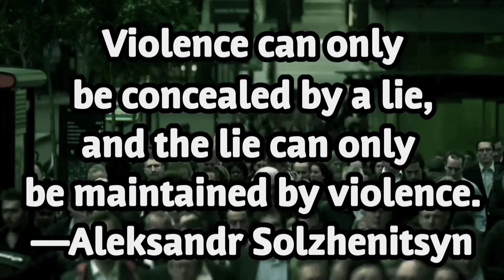2 MIN OF HATE: GEORGE FLOYD PROTESTS, US RIOTS, DIVISION/ POLARIZATION & THE MARCH TOWARDS TYRANNY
⚠️THIS VIDEO IS IN FULL COMPLIANCE WITH COPPA CABANA LAW*
We are being manipulated... AGAIN. Poignant commentary from my older video: The Cycle Always Repeats...

🇺🇸Pursuant to 17 U.S. Code § 107 another author may make limited use of the original author's work without asking permission. Pursuant to 17 U.S. Code § 107, certain uses of copyrighted material "for purposes such as criticism, comment, news reporting, teaching (including multiple copies for classroom use), scholarship, or research, is not an infringement of copyright."

For any personalized channel intros, clip editing or thumbnail artwork media requests...

⚠️For the record, I personally know two people who were diagnosed with covid-19. But at last they recovered fairly quickly and are back home. Human beings are remarkably resilient. Vaccines are NOT THE ANSWER!

🔥FIRE MUSIC FEATURED:

DEATH IS THE ROAD TO AWE • CLINT MANSWELL [The Fountain Soundtrack]

TIME • HANZ ZIMMERMAN [Inception Soundtrack]

BITWLVF • VOID

Grindhouse Film Reel Burn [TEST] - No Plugins!

16mm Film Leader Countdown Compilation

Film Burn (REAL 8mm Film Burn)